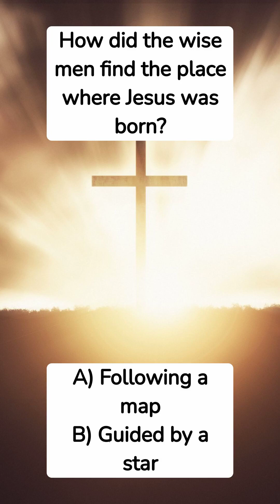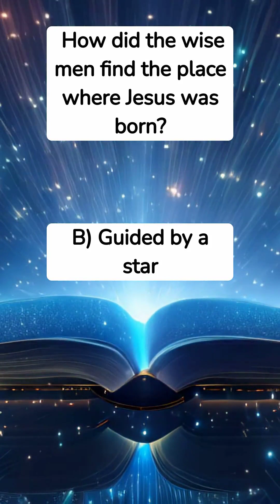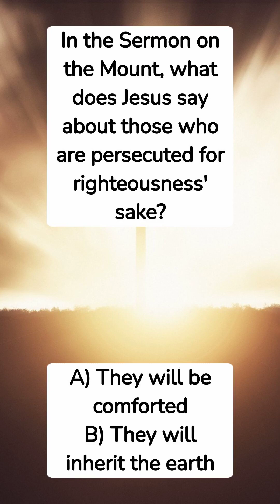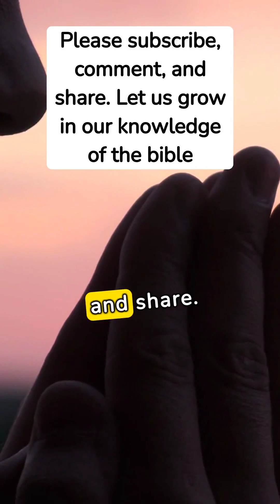Bible Quiz of the Gospel Book of Matthew Part Two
The Gospel of Matthew is the first book of the New Testament and one of the four canonical gospels. It portrays the life, ministry, death, and resurrection of Jesus Christ. Central to its narrative is Jesus' role as the true Messiah who fulfills the prophecies of the Old Testament.
Matthew starts with the genealogy of Jesus, establishing His royal descent from David and His lineage from Abraham, emphasizing Jesus' Jewish heritage. It proceeds to the story of Jesus' virgin birth, early life, and baptism by John the Baptist.
Jesus’ public ministry in Matthew focuses on teaching, miracles, and confrontations with religious leaders. The Sermon on the Mount, which includes the Beatitudes and the Lord's Prayer, is a key element, presenting the core of Jesus' ethical teachings about the Kingdom of Heaven and its accessible nature to believers.
The book also highlights Jesus’ role as a teacher through parables and direct teachings. It stresses His authority over the law and His fulfillment of Old Testament prophecies. Jesus’ miracles, ranging from healing the sick to controlling nature, assert His divine authority.
The narrative builds towards Jesus' passion, including His triumphal entry into Jerusalem, the Last Supper, His arrest, crucifixion, and ultimate resurrection. The concluding chapter sends forth the Great Commission, charging the disciples to spread His teachings to all nations, baptizing them in the name of the Father, Son, and Holy Spirit.
Overall, Matthew's Gospel serves as a bridge linking Old Testament prophecies with their fulfillment in Jesus, portraying Him not only as the Jewish Messiah but also as the universal Savior.

Sermon on the Mount, Beatitudes, Parables of Jesus, Birth of Jesus, Genealogy of Jesus, Kingdom of Heaven, Great Commission,
Jesus' miracles, Matthew’s Gospel, Disciples of Jesus, Jesus and Pharisees, Judas' betrayal, Last Supper, Crucifixion of Jesus,
Resurrection of Jesus, Jesus' teachings, Mount of Olives, Jesus' baptism, John the Baptist, Jesus' temptation, Transfiguration,
Jesus' prophecy, Golden Rule, Nativity story, Jesus the Messiah, Holy Trinity, Jesus' authority, Fulfillment of prophecy,
Jesus' ethical teachings, Early Christian mission